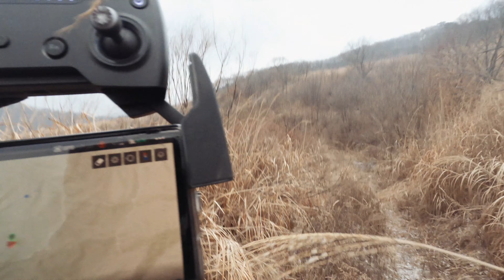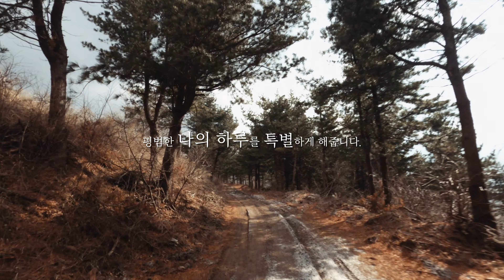아재백패킹 | 남자 2명이 가면 대략 이런 현실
[배경음악]

03:07 Life could be so simple by Anthony Lazaro
04:46 La Nuit est Longue by Zeitune ft. Loren Noyman
17:41 Dove Laria ce (instrumental version) by Silvia Rita
22:06 Coffe Cup by Anthony Lazaro
29:09 Scivola by Ziv Moran ft. Rocco Zecca